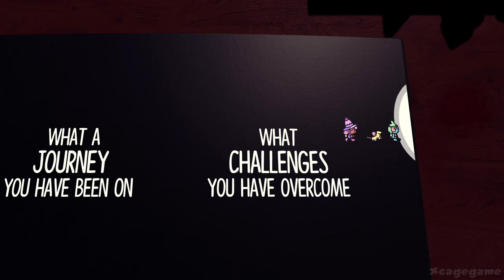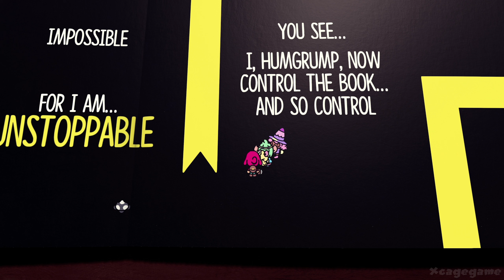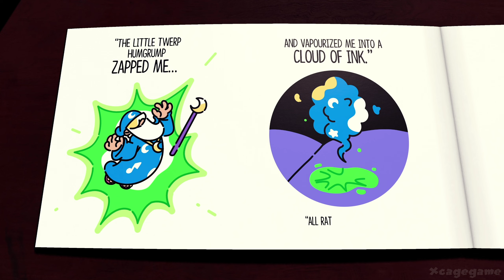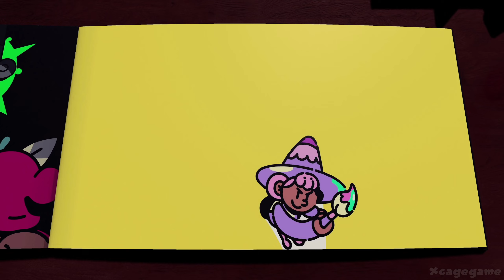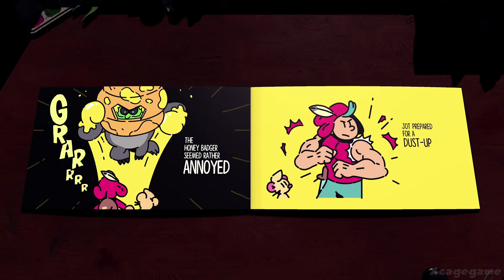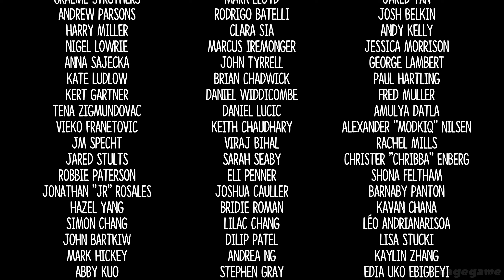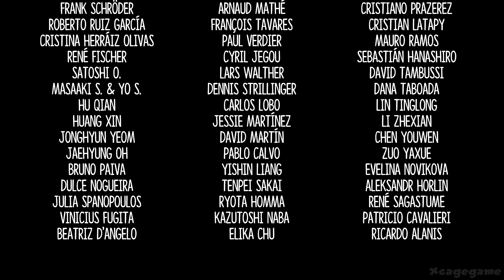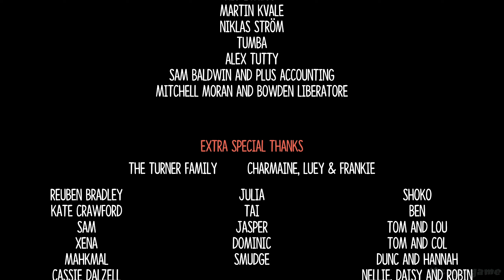The Plucky Squire Final Boss & Ending - Gameplay Walkthrough Part 4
►Game Informations :